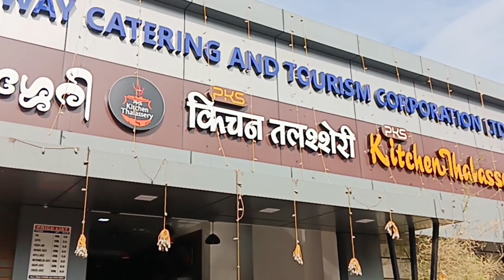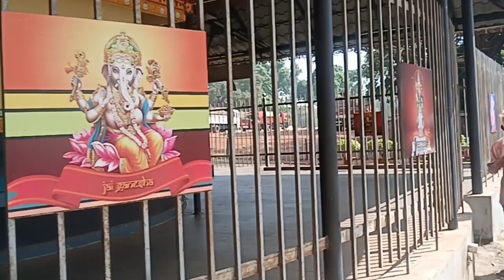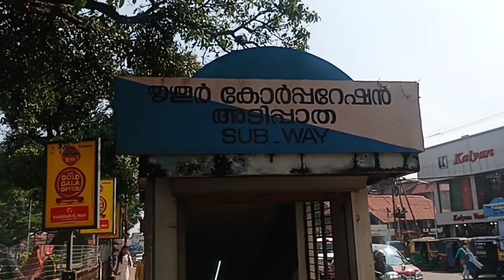Trichur Round | തേക്കിൻകാട് മൈതാനം | വടക്കും നാഥൻ | Thrissur Ragam | ശക്തൻ തമ്പുരാൻ ബസ് സ്റ്റാൻഡ്